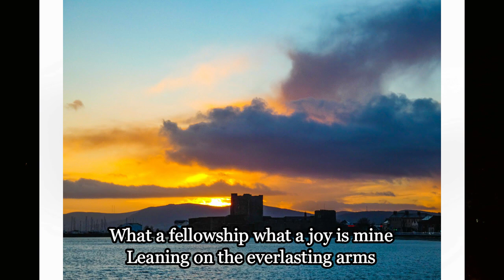Unless the LORD builds the house,